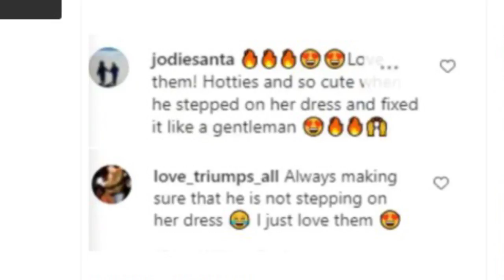Billboard Awards 2021: प्रियंका चोपड़ा का न्यूड शिमरी गाउन में दिखा हॉट अवतार, वीडियो हुआ वायरल